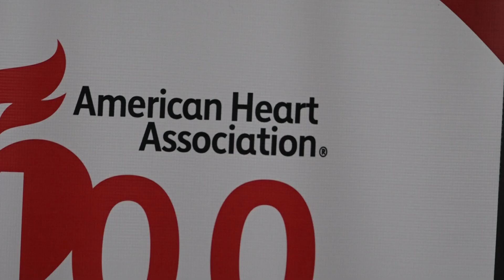Black Knoxville leaders partner to raise awareness on prioritizing heart health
Black people have a higher risk of dying from strokes and a higher risk of developing high blood pressure and uncontrolled cholesterol.